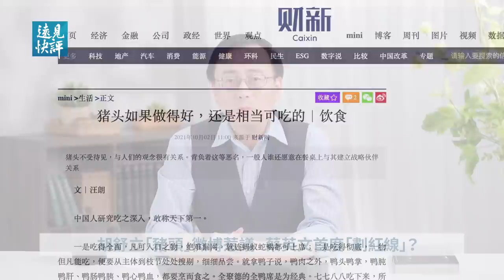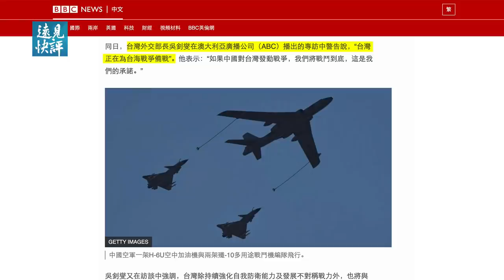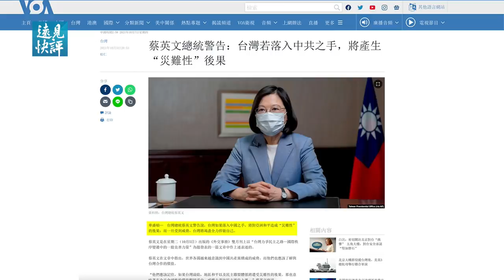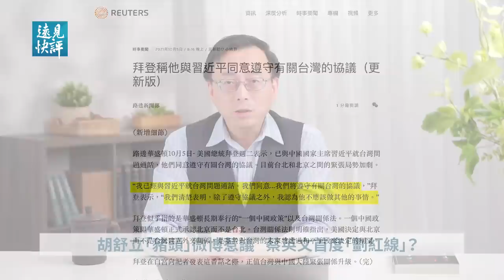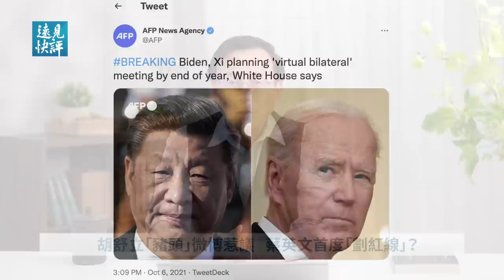胡舒立發「豬頭」微博，王岐山也反習？軍機騷擾惹翻蔡英文，台版「勿謂言之不預」發警告？習近平抄了川普作業，敲定「習拜會」背後是一場外交戰 | 遠見快評唐靖遠 | 2021.10.06｜Youmaker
🌻 🌻 請朋友們到優美客Youmaker觀看今天節目的完整影片

大陸財新網的總編輯胡舒立，發出的這條敏感微博，其實並不是她自己寫的什麼東西，而是她轉貼了財新網「生活」欄目的一篇介紹飲食的文章，文章題為「豬頭如果做得好，還是相當可吃的」。

今天我們就先聊聊這各不尋常的事件，然後再和大家討論一下中美關係的新變化——這些變化已經引起了民主陣營的一些擔憂，尤其是台灣。

00:00 王岐山也反習?
01:22 胡舒立發「豬頭」微博諷習？
05:48 胡舒立微博折射王岐山態度？
08:25 軍機擾台創紀錄炒作「抗美」主題
11:02 台灣三巨頭罕見表態
13:50 拜登「台灣協議」惹猜疑
16:42 沙利文楊潔篪會面談了什麼？
18:17 4個結論：中美一場外交戰

胡舒立發「豬頭」微博又刪除，王岐山也反習了嗎？軍機騷擾創紀錄，蔡英文台版「勿謂言之不預」發警告？習近平抄了川普作業，中美敲定「習拜會」背後是一場外交戰 | 遠見快評 唐靖遠 | 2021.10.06｜Youmaker【直播評論】